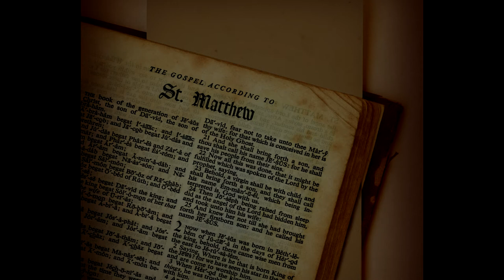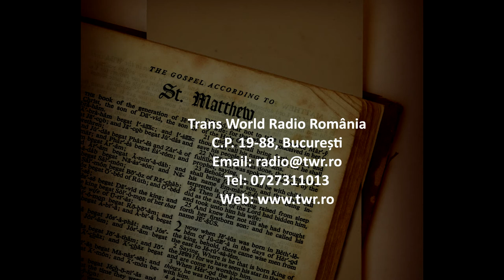Itinerar Biblic Ep 0058 Matei Cap 5 Vers 1 16